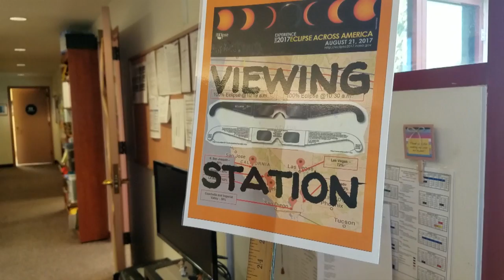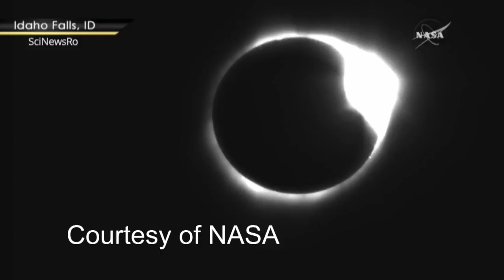2017 Solar Eclipse In Santa Clarita Draws Viewers Of All Ages - KHTS News - Santa Clarita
2017 Solar Eclipse In Santa Clarita Draws Viewers Of All Ages - KHTS News - Santa Clarita

The solar eclipse In Santa Clarita drew residents of all ages outside for events to witness the phenomenon Monday morning.

2017 Solar Eclipse In Santa Clarita Draws Viewers Of All Ages - KHTS News - Santa Clarita